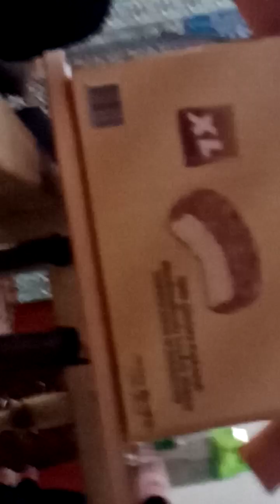7 Nisan 2023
Bolu Mudurnu Sina paşa camii neden cuma namazı sevgili Bacanağım Muhammed Erdoğan hocamızın güzel sözlerini siz sayfa dostlarım için özel objekte yaptım..